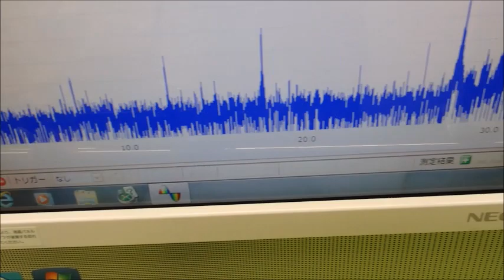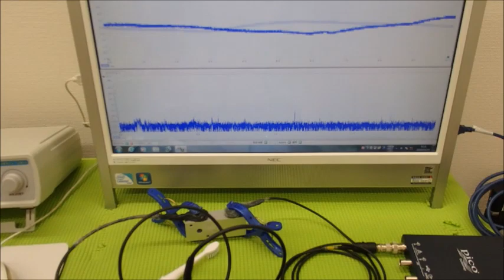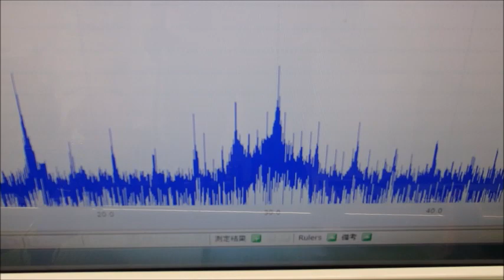オリジナル超音波システムの開発技術 ultrasonic-labo